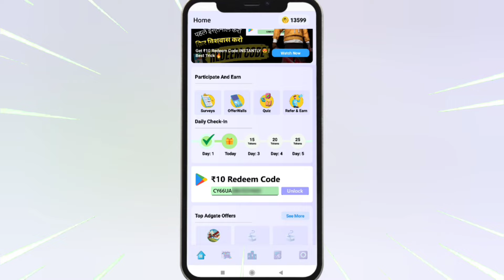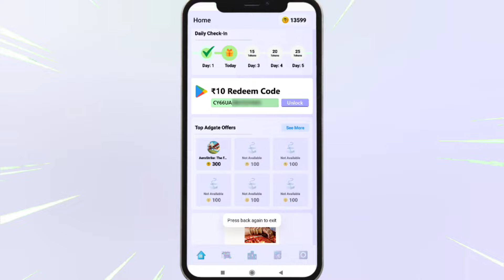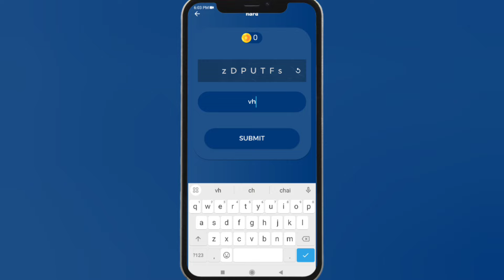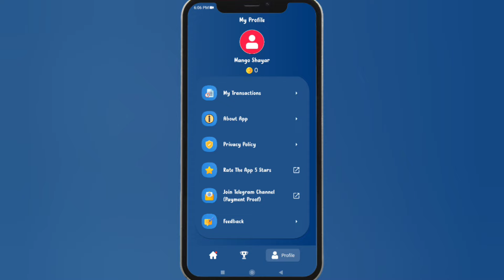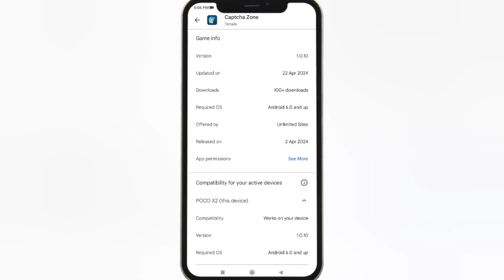(Unlimited Trick) free redeem code for playstore at ₹0/- | How to get free google redeem code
App Link 👇
play store se app download krlo

Refer Code 👉 32N3ZNXZC5

1. Garena Free Fire Indonesia Live
2. Garena Free Fire Brazil Live
3. Garena Free Fire Brasil Live
4. Garena Free Fire Singapore Live
5. Garena Free Fire India Live
6. Garena Free Fire Thailand Live

Additional Queries :
1) Free Redeem Code
2) Free Redeem Code App
3) play store gift card
4) google play gift card
5) google play redeem code
6) free fire free redeem code
7) how to get free redeem code
8) free redeem code website
9) free redeem code today
10) free redeem code apps

play store gift card redeem code
top 5 redeem code app
how to earn google play redeem code easily
best easy redeem code earning app
google play redeem code app
10 rupees redeem code app